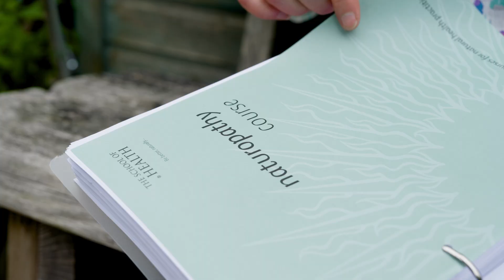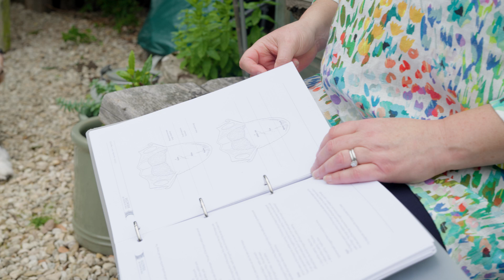Working as a Naturopath - Elaine Stavert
Naturopath Elaine shares what it is like to work in natural health as a Naturopath and run a practice from a clinic near her home.